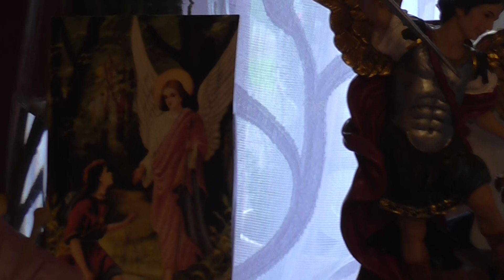Fr. David Jones - A mighty defence force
Becoming aware of a hidden cloud of wings